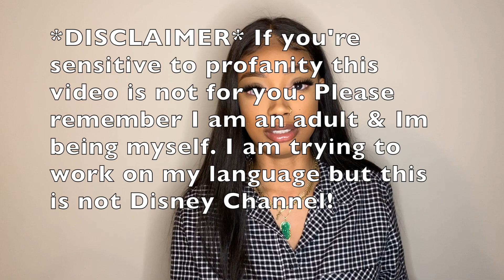My Adoption Story Update : I Met My Birth Parents!!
So this video is self explanatory, Part 2 coming soon. The story was so long I had to break it up.
Snap: savagebaelor

Beat from Canadian Yeti on Youtube!